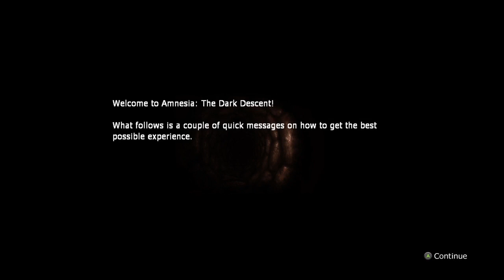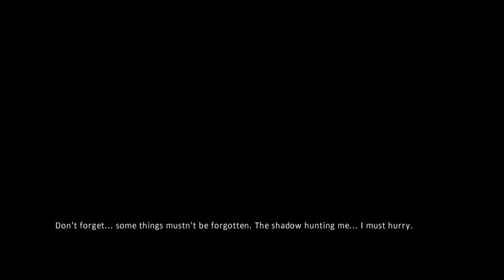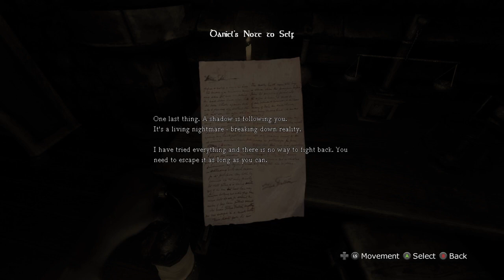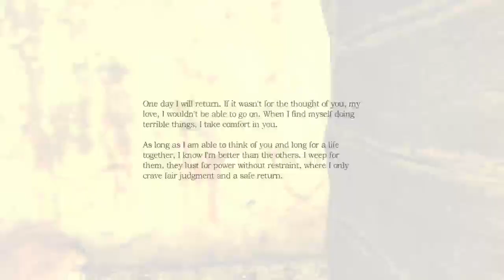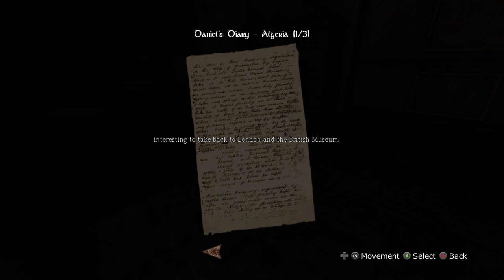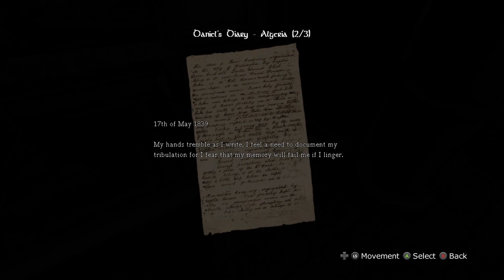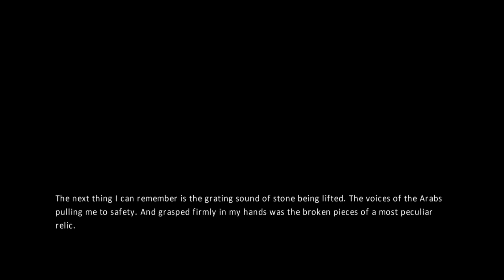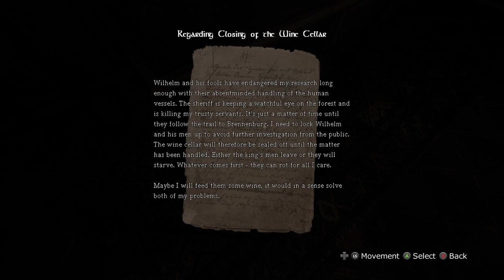I am not okay [Amnesia]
i hate horror games. watch me suffer. also, the first appearance of m1strez!